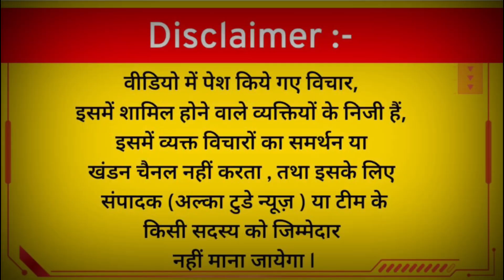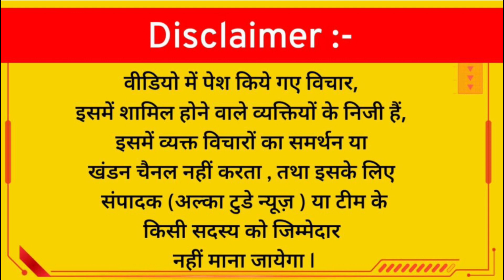UCC l Uniform Civil Code l Publice Reaction on UCC l समान नागरिक संहिता l एक देश एक क़ानून l modi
UCC l Uniform Civil Code l Publice Reaction on UCC l समान नागरिक संहिता l एक देश एक क़ानून l modi @alkatodaynews

Alka Today News का मकसद आप को सच दिखाना है, गोदी मीडिया सच को दबाने की कोशिश करता है इसलिए ज्यादा से ज्यादा शेयर करे ताकि लोगो तक सच पहुंचे और subscribe करे 🔔 दबाए आप को video का नोटिफिकेशन मिल सके.Thank you !!

hindi news l bjp news l latest news l breaking news l manipur news l brij bhushan singh case update news l modi l amit shah l yogi l political news l manipur viral video l manipur news update l delhi up2date